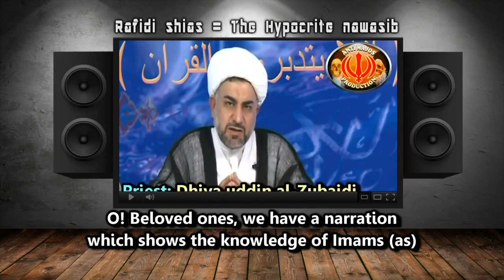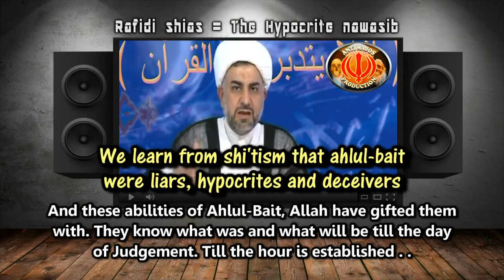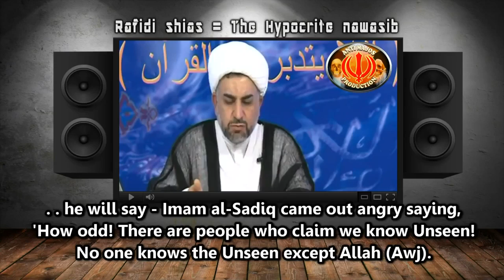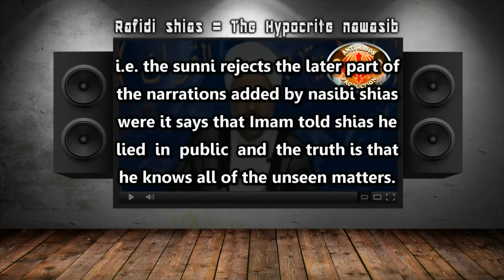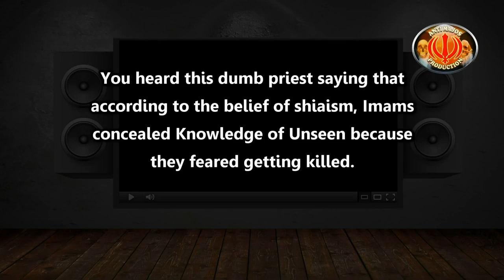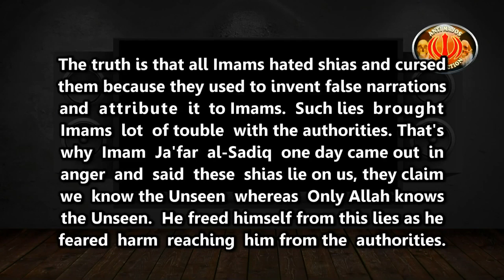Nasibi shia priest Knowledge of Unseen and harm